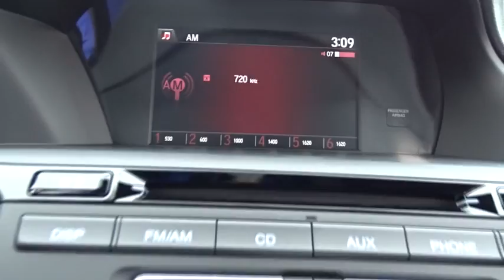2017 Honda Accord Sedan Elmhurst, Oak Park, River Grove, Bellwood, Franklin Park , IL 70061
2017 Honda Accord Sedan
2017 Honda Accord Sedan Sport - Stock#: 70061 - VIN#: 1HGCR2F69HA025402